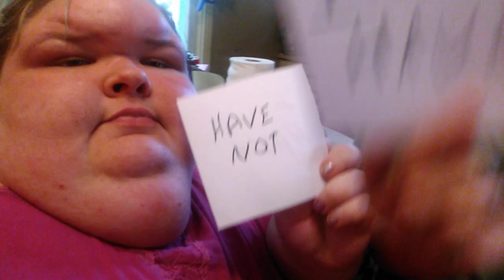Never have I ever game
Kik tammys1986